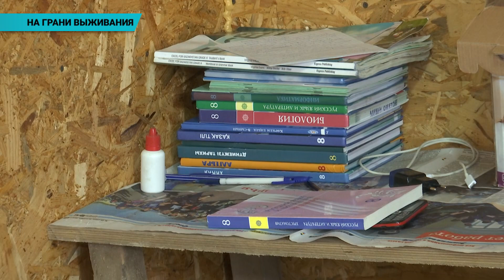В Уральске женщина с сыном живёт в строительном вагончике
Несколько лет она снимала квартиру, но, оставшись без работы, буквально оказалась на улице. Семью, в ходе оперативно-профилактических мероприятий, обнаружили сотрудники местной полицейской службы.